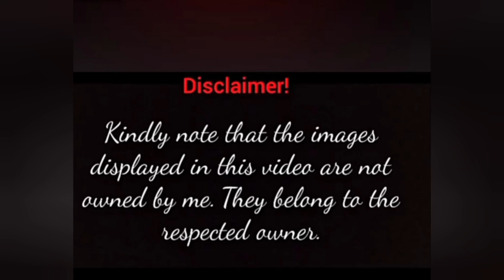Payal design 💫anklets design 💗payal